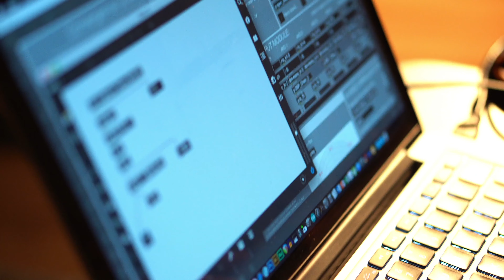Douglas McCausland: Channel Trailer and Introduction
My name is Douglas McCausland, and I'm a composer and performer of electro-acoustic music currently based out of the San Francisco Bay Area in California, USA.  I'm fascinated with new sonic territories and processes for creating music, and my work engages with the extremes of sound and the digital medium.  As an artist, I've focused in recent years almost exclusively on the creation of experimental electronic music and digital art.  In particular, my current compositions / research explore the intersections of real-time performance of electronic music using handmade interfaces, higher-order ambisonics, interactive systems and performer agency, musical applications of machine-learning, experimental sound design, and DIY electronics / hardware-hacking.

My works have been performed internationally at festivals and symposiums such as: Sonorities (SARC), SEAMUS, San Francisco Tape Music Festival, Splice, MISE-EN, Klingt Gut!, Sounds Like THIS!, Electronic Music Midwest, NYCEMF, Sonicscape, CEMEC, Eureka!, CEMICircles, and many more.  Notable recent events include a performance and installation series at the Talbot Rice Gallery and the Fruitmarket Gallery in Edinburgh, UK, an installation at Stanford University’s Anderson Collection as part of “CCRMA x Anderson: Sound Happenings”, and being awarded an honorable mention in the International Confederation of Electroacoustic Music's 2019 CIME Prix. Additionally, my love of collaboration has led me to work with many incredible performers such as: the TAK Ensemble, bassist Aleksander Gabryś, the Quasar Saxophone Quartet, Duo Illegal, the T2 Duo, and many others.

I am currently a doctoral fellow at Stanford University, working towards my DMA in Composition while studying with Chris Chafe, Patricia Alessandrini, Mark Applebaum, Jaroslaw Kapuscinski, and Fernando Lopez- Lezcano.  In the year preceding my doctoral studies I completed a second master’s, an MSc in Digital Composition and Performance, at the University of Edinburgh under Martin Parker and Tom Mudd. Prior to that, I completed an MM in Music Composition at Michigan State University, studying with Mark Sullivan, Lyn Goeringer, and Ricardo Lorenz.  I also hold a BM in Music Theory and Composition, Saxophone Performance, and Music Education from Southern Illinois University Edwardsville, where I studied composition with Kimberly Archer.